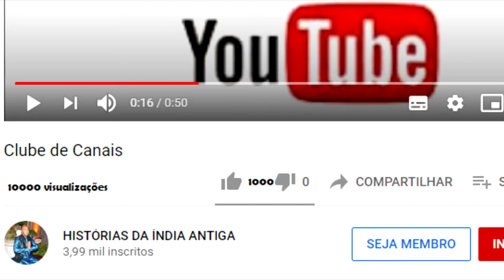TCHAITANYA MAHAPRABHU SE TORNA UM RENUNCIANTE